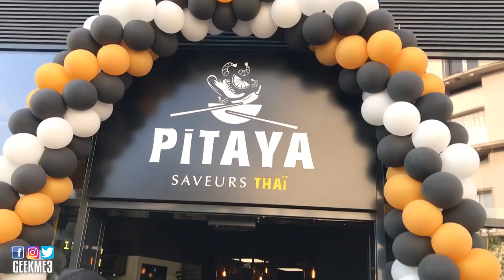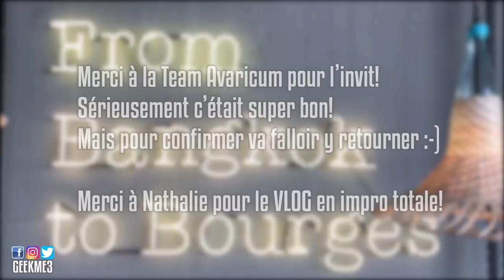[VLOG] PITAYA A BOURGES, L'INAUGURATION! Feat Nathalie Nguyen